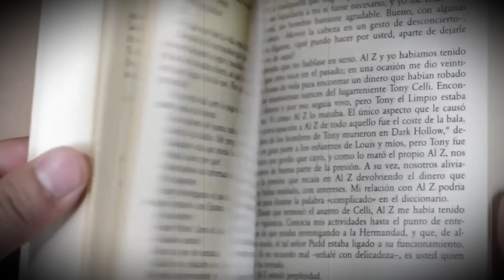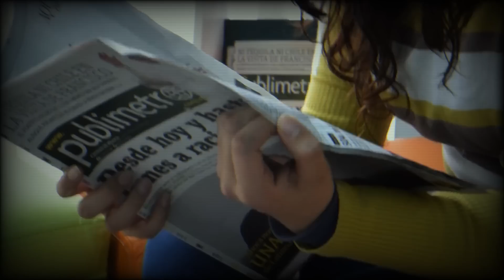La PEOR MADRE - Caso CRISTAL OUT FERNANDEZ - Legalmente RESUELTO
casos misteriosos
CASOS MISTERIOSOS
CASOS REALES
casos resueltos